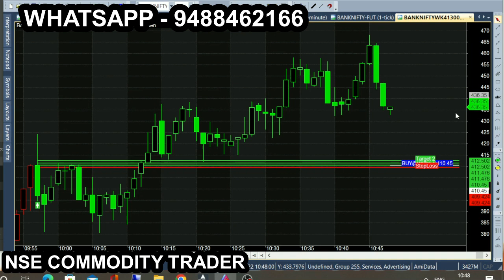bank tam nov 4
All chart calls view, trading & investment is subject to market risk, so, consult your financial adviser before trading. we are not responsible for your trading. our signal chart product is non returnable product, so refund is not possible. we are just providing suggestion for market & it is not having any guarantee or warranty for signal/ calls you are purchasing from us. Its your interest to purchase or not to purchase. bank tam nov 4 r more tips just like this: Nse Commodity trader